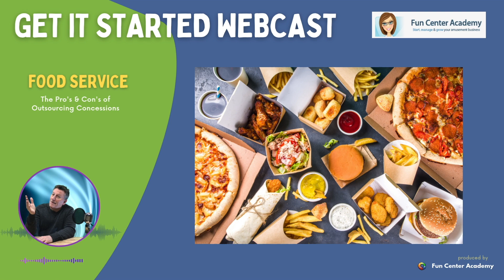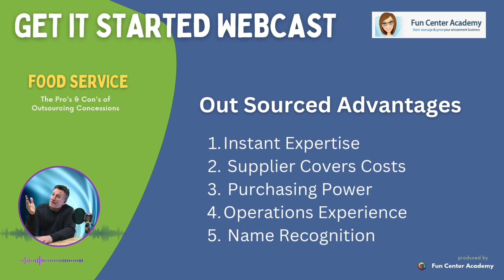Fun Center Business - Outsourcing Concessions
In this webcast we have a little chat about fun center food service and the question of doing it yourself, or outsourcing to a local supplier.

For many new amusement business owners, food service can initially seem a little daunting and challenging to get a grip on, however, there are great financial rewards to be gained by doing it inhouse.